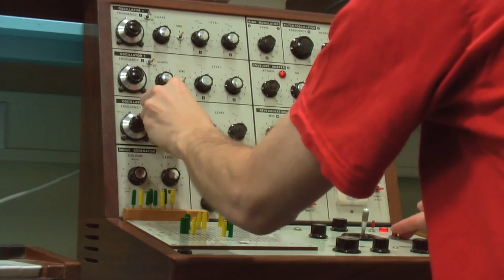Gelbart recording in Worm/Klangendum studio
Gelbart recording session for the upcoming LP Preemptive Musical Offerings to Satisfy Our Future Masters (Gagarin Records).

ARP 2500 + EMS VCS 3